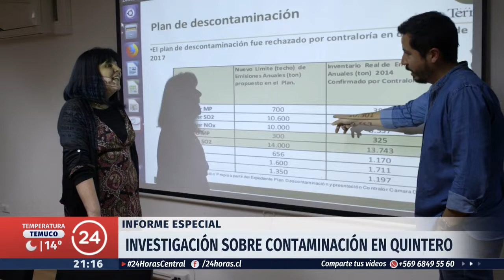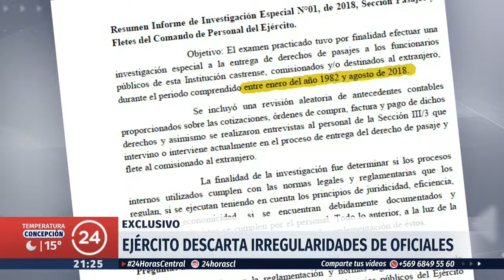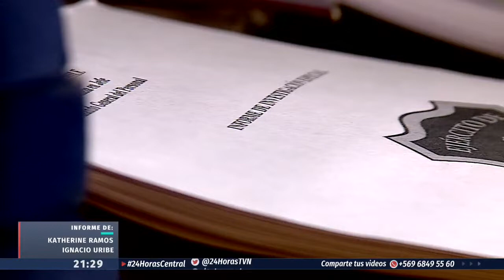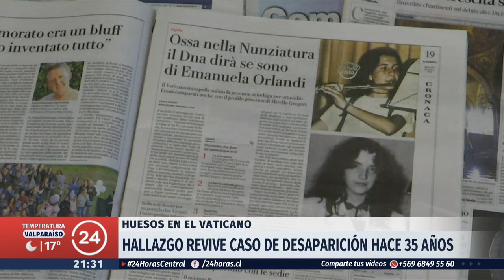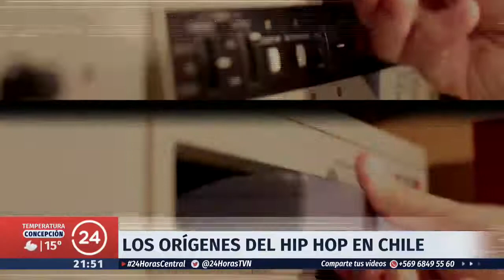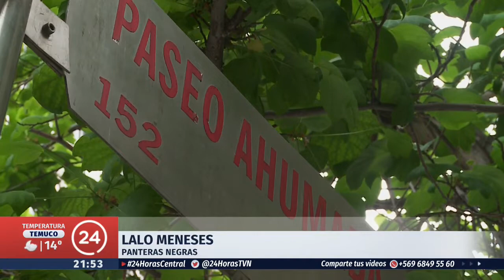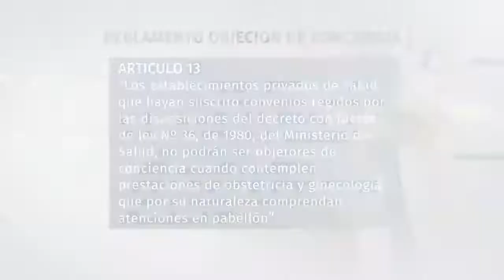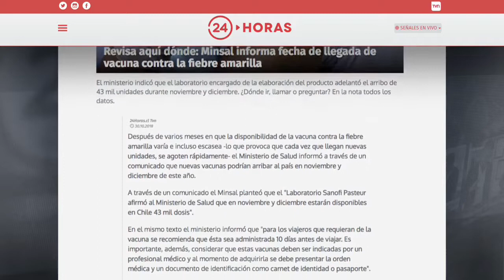24 Horas Central - Miércoles 31 de octubre | 24 Horas TVN Chile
Revisa las noticias más importantes de Chile y el mundo junto a Consuelo Saavedra.